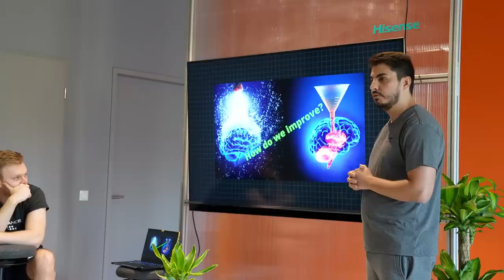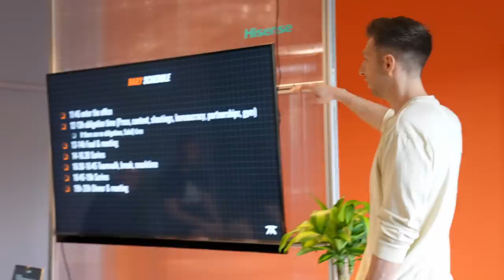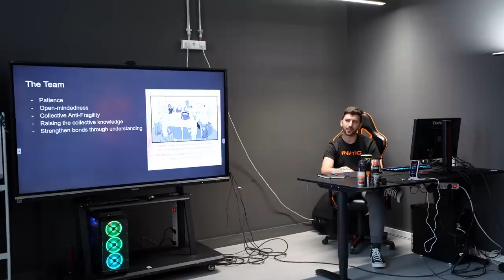SUMMER REUNION | Prep To Play by L'Oréal Men Expert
As the beginning of the LEC 2022 Summer Split draws closer, take a look at all the changes from within the League of Legends team to help us win the Summer title!